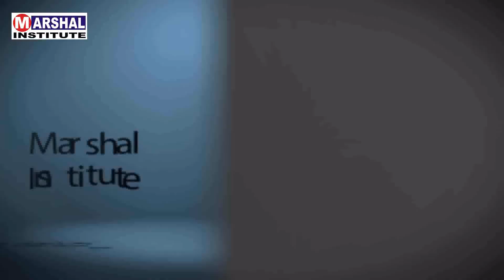htc desire 828 dead board repair Solution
HTC Desire 828 Dual SIM smartphone was launched in November 2015. The phone comes with a 5.50-inch touchscreen display with a resolution of 1080 pixels by 1920 pixels. HTC Desire 828 Dual SIM price in India starts from Rs. 9,865.

The HTC Desire 828 Dual SIM is powered by 1.5GHz octa-core processor and it comes with 2GB of RAM. The phone packs 16GB of internal storage that can be expanded up to 2000GB via a microSD card. As far as the cameras are concerned, the HTC Desire 828 Dual SIM packs a 13-megapixel primary camera on the rear

The HTC Desire 828 Dual SIM runs Android 5.1.1 and is powered by a 2800mAh non removable battery. It measures 157.70 x 78.80 x 7.90 (height x width x thickness) .

The HTC Desire 828 Dual SIM is a dual SIM (GSM and GSM) smartphone that accepts Nano-SIM and Nano-SIM. Connectivity options include Wi-Fi, GPS, Bluetooth, FM, 3G and 4G (with support for Band 40 used by some LTE networks in India). Sensors on the phone include Compass/ Magnetometer, Proximity sensor, Accelerometer, Ambient light sensor and Gyroscope.

About HTC
Founded in 1997 as a laptop manufacturer, Taiwan-based HTC soon began making smartphones based on Windows Mobile and Brew. It released the first commercial Android smartphone, the HTC Dream, in 2008, and is today a manufacturer of both Android and Windows based smartphones. HTC re-entered the tablet market with the Google Nexus 9 in 2014.

Marshal institute of advanced technology established on 2008 under the ownership of Sageer Ahmed ( director)
Marshal institute provides technical trainings of Mobile, laptop repairing course, computer hardware and networking courses in Delhi.
Marshal institute is an ISO certified institute.
we have developed all our training modules based on a quality training under trained faculty and 100% student satisfaction to make it the institute of excellence in technical education